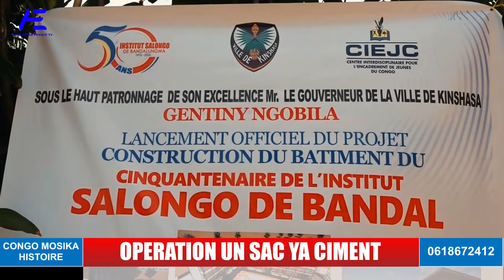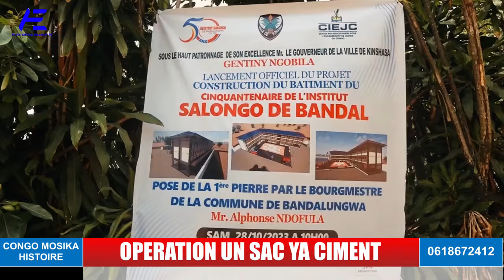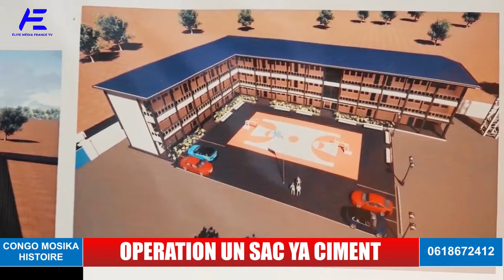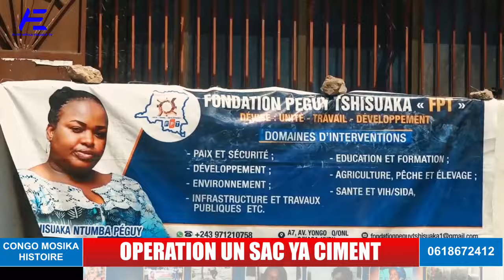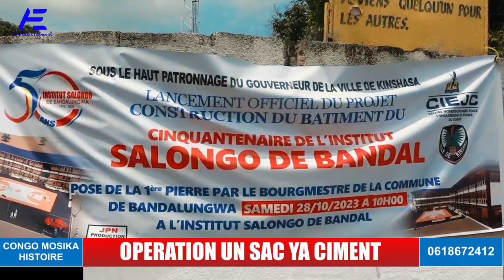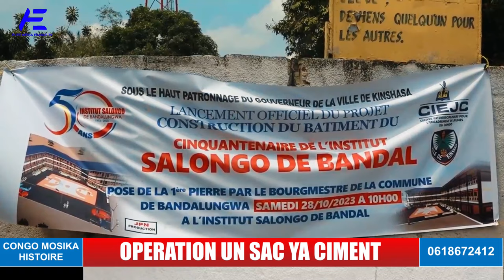BANDAL: NGOBILA POSE LA PREMIERE PIERRE DE L'INSTITUT SALONGO